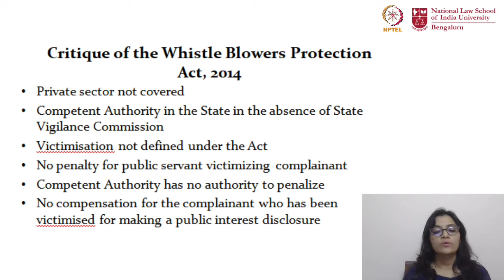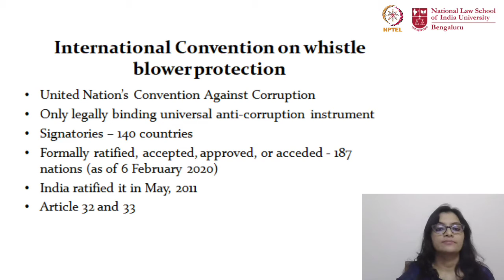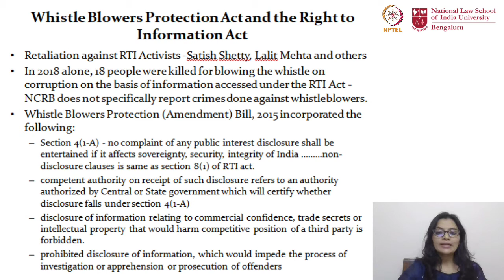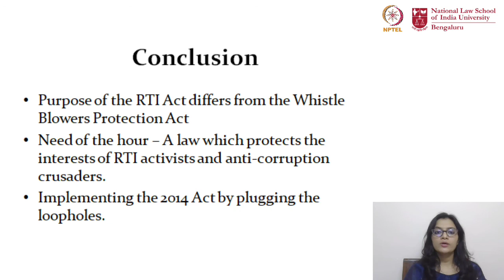mod11lec69 - Whistleblowers Protection Act and Right to Information - III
Critique of the Whistle Blowers Protection Act, International Convention on whistle blower protection,